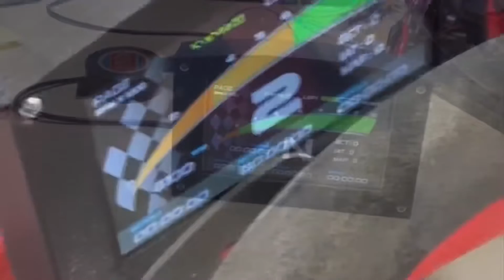Can bus dash on stm32f7508dk . Project for kid buggy.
Dash on stm32f7508dk  for kid buggy works on can bus